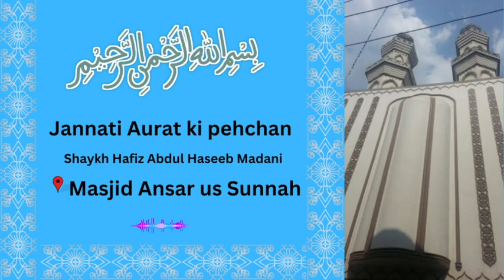Jannati Aurat ki pehchan | Shaykh Hafiz Abdul Haseeb Madani | Masjid Ansar us Sunnah